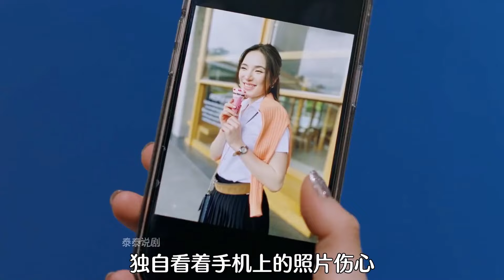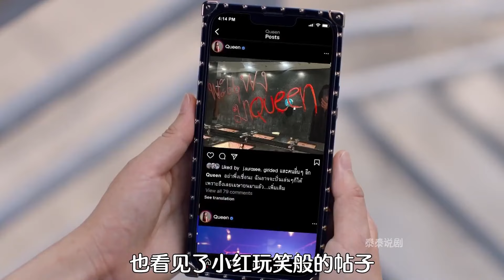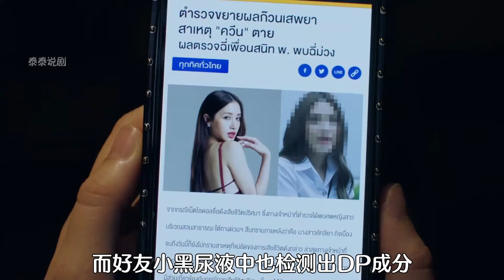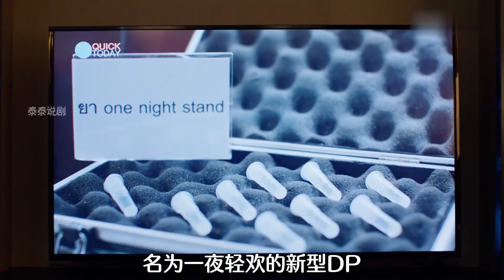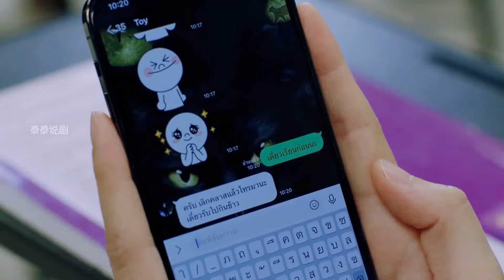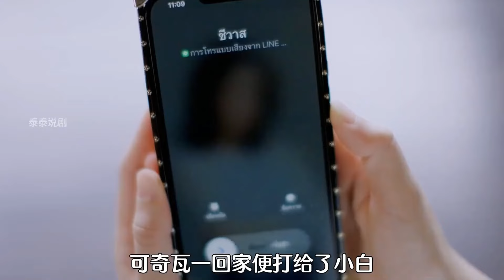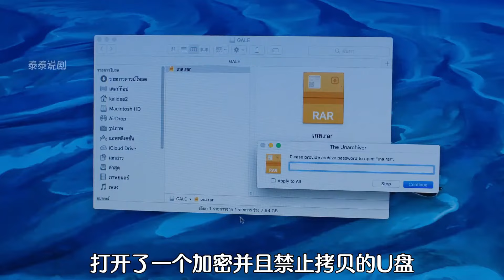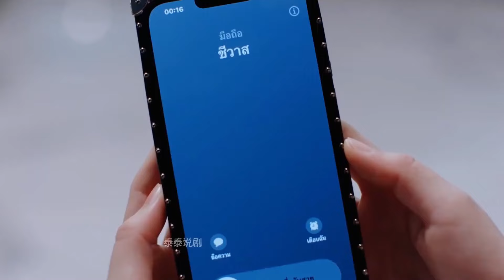一口气看完狗血泰剧《一夜轻欢》百万粉丝女网红诡异坠楼身亡，到底谁才是凶手呢？